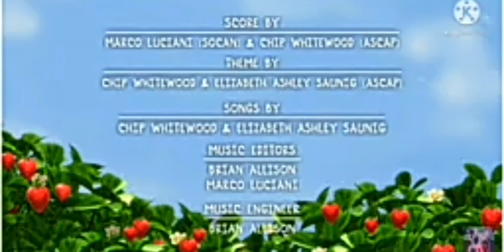Strawberry Shortcake Credits (For Colleen Ford/Tyler Fox/Cory Russell/Ryan Hutchins/Dylan Perrault)